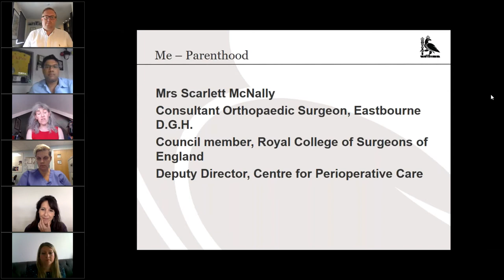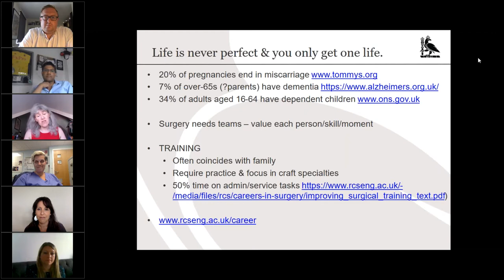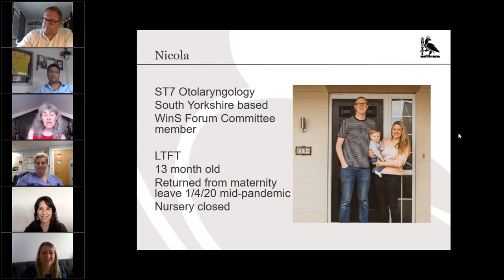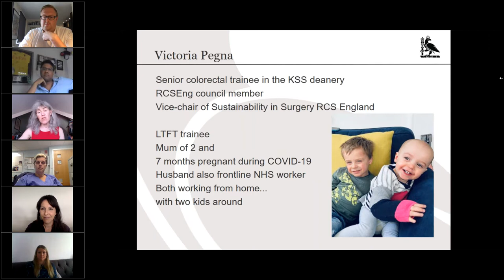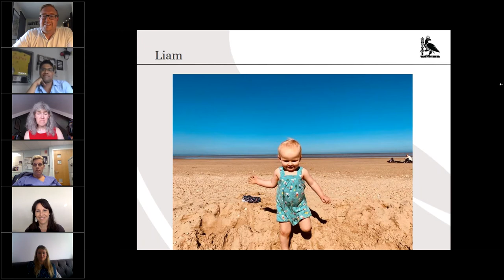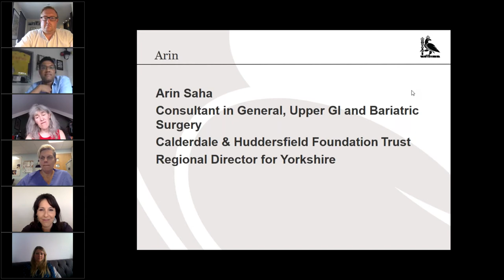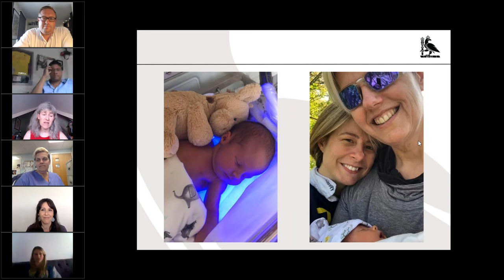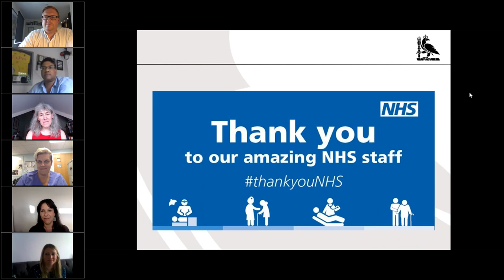Webinar COVID 19: Parenthood during the crisis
We were joined by Mrs Scarlett McNally, RCS Council member; Victoria Pegna, RCS Council member and less than full-time trainee; Nicola Stobbs, RCS Council member who recently returned to work from maternity leave; Ginny Bowbrick, consultant vascular surgeon and Deputy Director of Medical Education; and Liam Poynter, trainee surgeon in colorectal and general surgery to discuss parenthood during the pandemic.